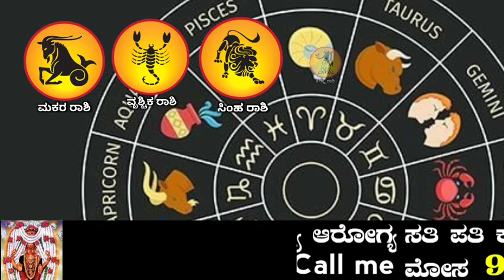ನಾಳೆ ಮೇ 30 ಸೋಮವಾರ ಶಕ್ತಿಶಾಲಿ ಅಮವಾಸೆ ಇರುವುದರಿಂದ ಈ 8 ರಾಶಿಯವರಿಗೆ ಬಾರಿ ಅದೃಷ್ಟ ದುಡ್ಡಿನ ಸುರಿಮಳೆ ಸುರಿಯುತ್ತದೆ